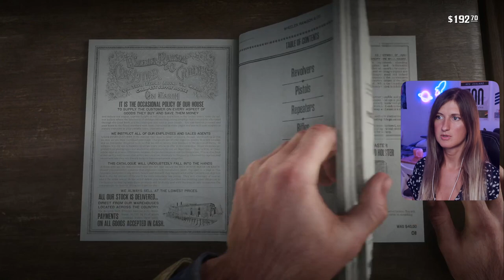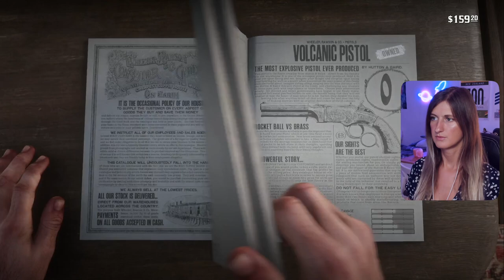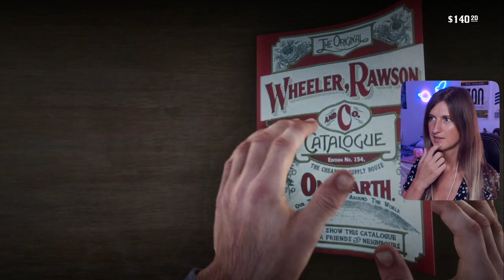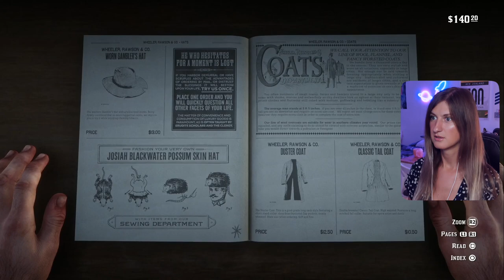Can I shoot Micah? | Red Dead Redemption 2 | BLIND Lets Play - Ep 4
Micah got us in big trouble!